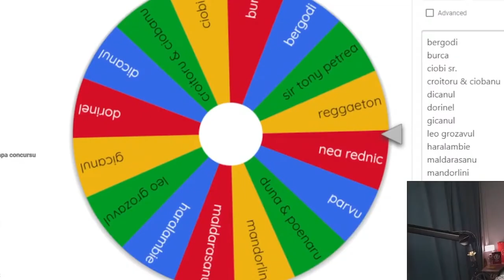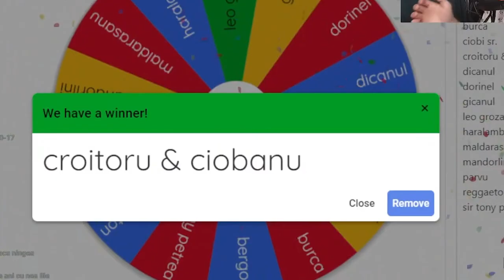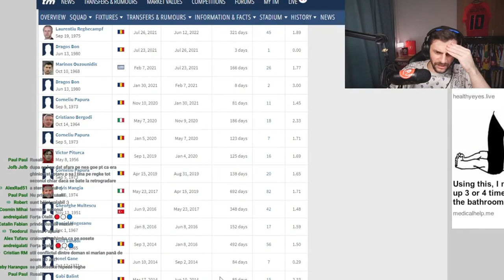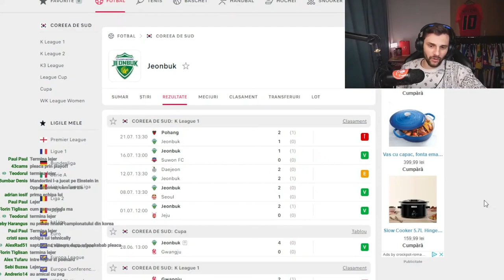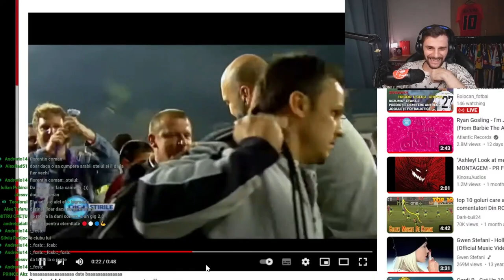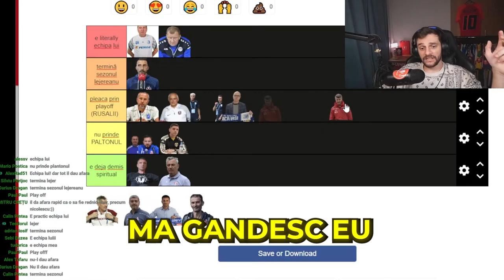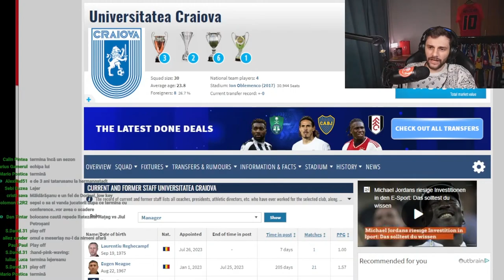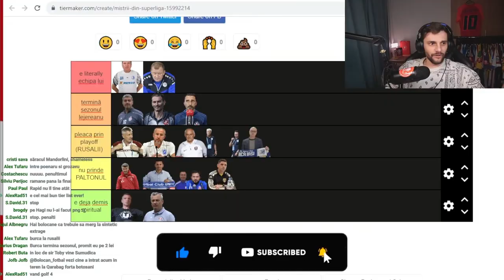Când vor fi dați afară antrenorii din Liga 1 / SuperLiga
Poți să-mi transmiți în comentarii ce tier-listuri din fotbalul românesc mai vrei să vezi.

Lista antrenorilor: FCSB - Elias Charalambous, Farul Constanta - Gica Hagi, Universitatea Craiova - Laurentiu Reghecampf, CFR Cluj - Mandorlini, Rapid - Bergodi, Sepsi - Ciobotariu, FC U Craiova 1948 - Nicolae Dica, U Cluj - Toni Petrea, Hermannstadt - Maldarasanu, Voluntari - Poenaru/Duna, Petrolul - Parvu, Botosani - Croitoru/Ciobanu, UTA Arad - Rednic, Poli Iasi - Leo Grozavu, Dinamo - Ovidiu Burca, Otelul Galati - Dorinel Munteanu.

(Fragment din seria de live-uri săptămânale, acesta fiind extras din episodul din 2 august.)

Editor: @robert.alexoaie